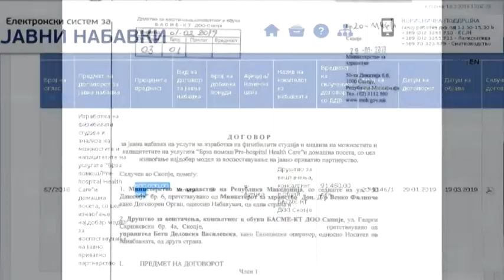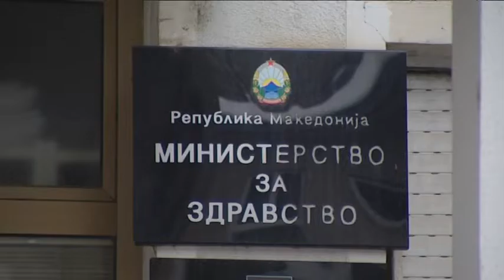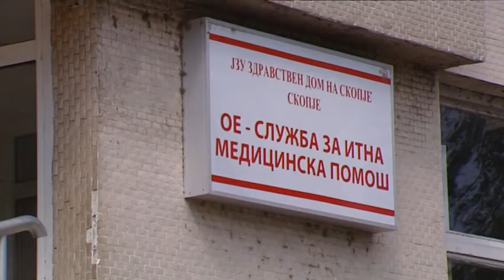Се предомислува ли власта за јавно-приватните партнерства?